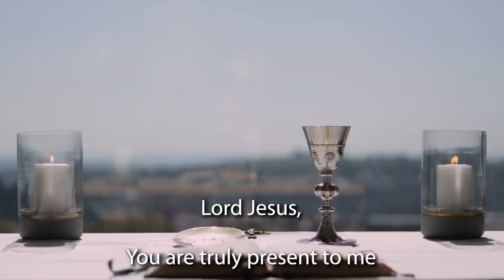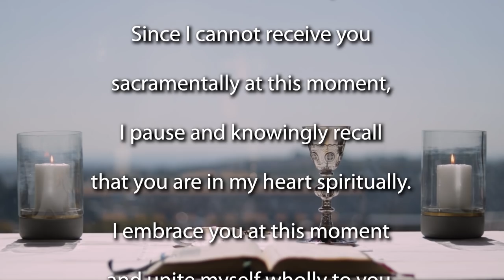Sunday Mass for the 4th Sunday Ordinary Time 2021 - Year B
Join the Jesuit Institute South Africa as they celebrate Sunday Mass for the
4th Sunday Ordinary Time 2021 - Year B

This morning's Mass is celebrated by Fr Bruce Botha SJ.

Our readings for this Mass are:

              Gospel Acclamation    Matthew 4:16

Homily (begins at 13:26)

What is crucial to our understanding of today’s gospel is the use of personal pronouns, and who is using them.

The evil spirit, when addressing Jesus, uses the plural pronoun “us” to refer to itself. “What have you to do with us, Jesus of Nazareth?” A verse later he uses the singular, “I”, as in “I know who you are, the Holy One of God.”

For a moment let’s unpack what this might mean.

The confusion of personal pronouns by the evil spirit indicates that while there is one body, there are actually two minds vying for control of this man. In other encounters with people possessed of evil spirits, we are told how these spirits try to harm the person by throwing them into the fire, making them collapse, and so on. This two-mindedness, these opposing forces fighting for control of the man, and yes, of ourselves too, always leads to some kind of hurt or destruction.

This experience of being controlled by other desires, by the deeper and maybe darker side of ourselves, is not a new insight. If you have ever felt deeply divided in yourself about who you are, who you want to be, and the actual behaviours that you exhibit, you are not alone. We need to look no further than St Paul writing to the Romans, in Ch 7, where he confesses to not doing the good that he wants and that he continues doing the evil that he does not want to do.

It’s true that sometimes good people do bad things, and also true that sometimes bad people do good things. It is exceptionally rare that someone good is consistently good, that everything which they say and do is of a piece when no part of their life is in contradiction to any other part.

Jesus is one such person, and I believe that this is what so impressed his audience. We are told that he “taught with authority, not like the scribes.” Remember that the scribes and Pharisees were condemned for being hypocrites, and for making laws that oppressed people rather than liberated them.

His authority was his authenticity, his integrity. People believed him and respected him because his values, words, and actions were all in alignment. Jesus did not have a private set of values that were different from the values he proclaimed publicly.

Put differently, neither his heart nor his mind was divided. He was single-minded in his focus on God his father. In this, he was following the command of God given to the Israelites in Deuteronomy, which was to love God with all his heart and mind and soul and strength. This command to wholehearted love can seem a little daunting, and we can wonder where the space is to love others or even ourselves. This command seems more suited for the angels and saints, not us ordinary mortals.

In the gospel of Luke, we are told the story of Jesus being asked which of the commandments was the greatest. Jesus said that it was the commandment to love God wholeheartedly, and then, without prompting, he told them that there was a second commandment just like the first, and it was to love one’s neighbour.

In other words, we love God best when we are loving our brothers and sisters, when we are working to make the world a better, more just, and loving place. God does not ask us to choose between loving partners or children but to love God through our love for them.

When we are able to love in this way when we are loving as Jesus did, then I believe we are more able to live lives of integrity and authenticity, lives in which our values, words, choices, and actions are all in alignment.